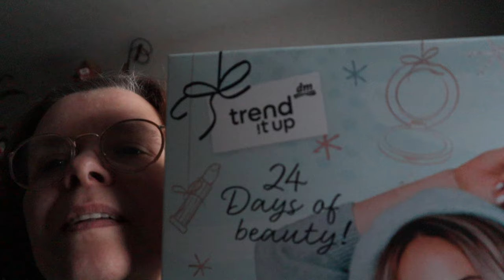adventkalender dag 6